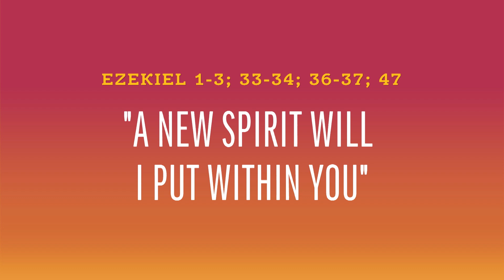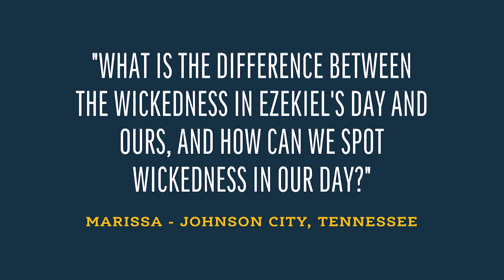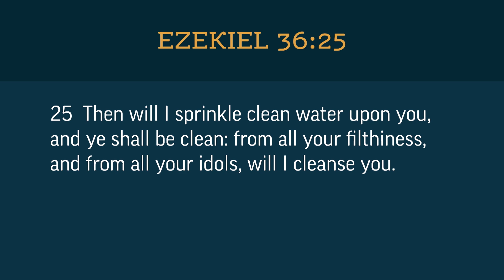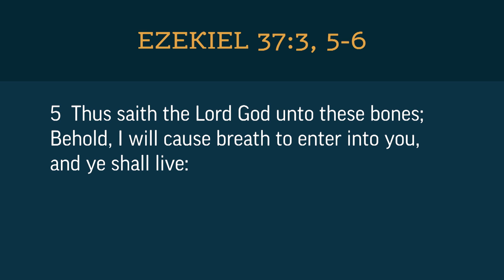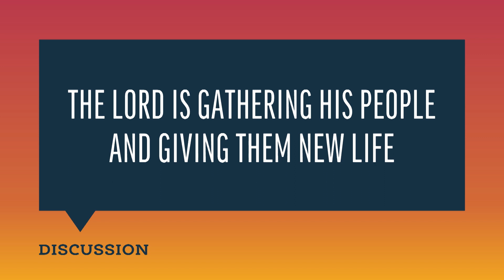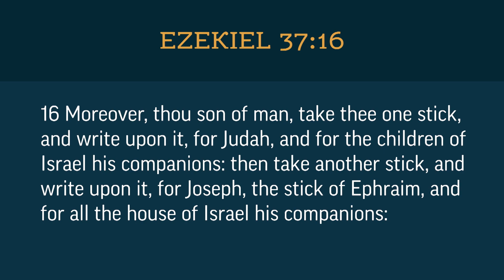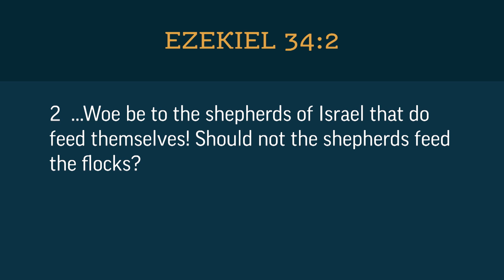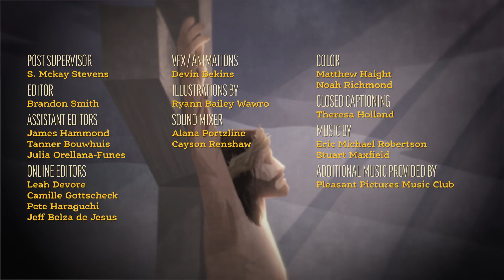Old Testament | Oct 24-30 | Ezekiel 1-3; 33-34; 36-37; 47 | BYUtv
This week, the “Come, Follow Me” program of The Church of Jesus Christ of Latter-day Saints takes us to the Book of Ezekiel. Come Follow Up host Ben Lomu leads the discussion with gospel scholar James Goldberg and special guest Tyler Griffin on the following topics: "Ezekiel: A Prophet in Exile" and "The Lord Is Gathering His People and Giving Them New Life".